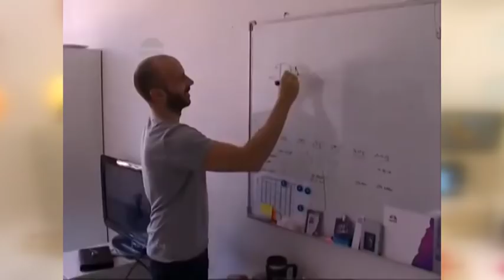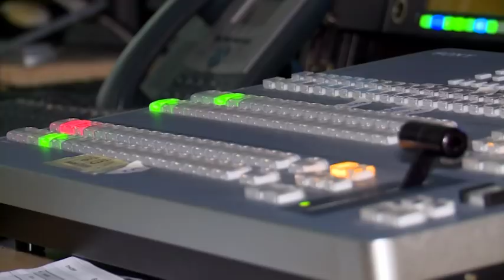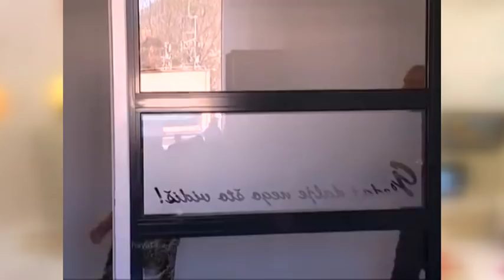GLAM BLAM BREND KOJI JE PREPOZNATLJIV NA CIJELOM BALKANU